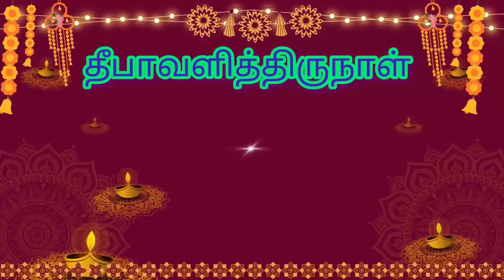தீபாவளி/diwali festival in tamil/தீபாவளி பண்டிகை/deepavali festival/poomaalai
Diwali festival tamil/diwali tamil/
deepavali in tamil/deepavali tamil/deepavali pandigai tamil